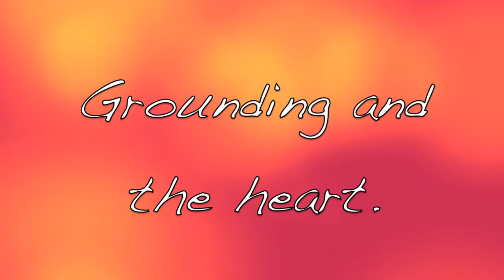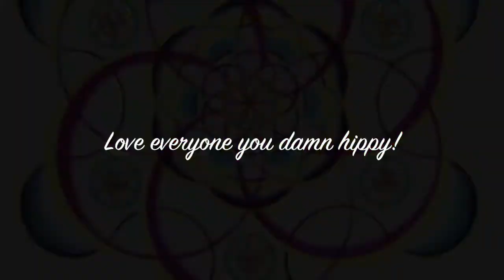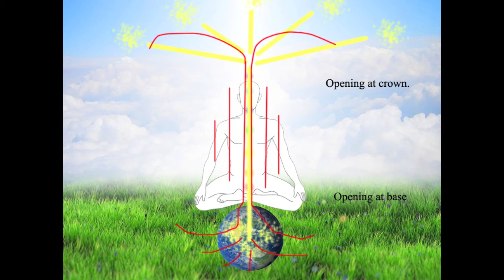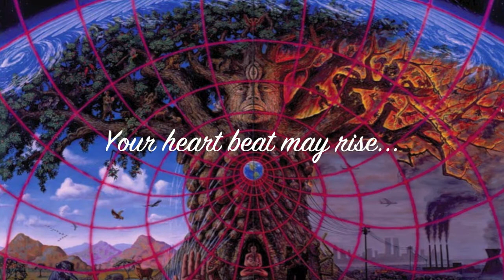Lesson 4- Grounding and the Heart (Schumann Resonance)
Putting the knowledge to use.
- Grounding.
- Connecting with nature and the earth.
- Opening the heart Chakra/experiencing the heart frequency.
- Schumann resonance.
- Devine intervention.

The quality is significantly better now, taken a different approach. This one requires knowledge from the previous videos. If you want this information from a different perspective Drunvalo Melchizedek's speaks about this also.
If you dont want to watch the previous vids you need to know about cleansing the chakras, madras & mantras, and a little bit about the Aura and magnetic fields.

NOTE: Both exercises are done in the one sitting.